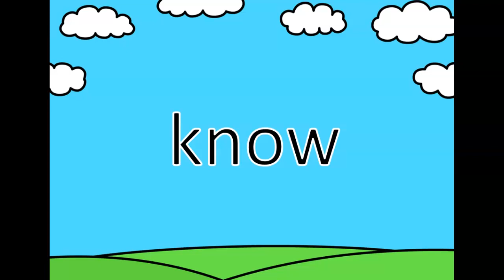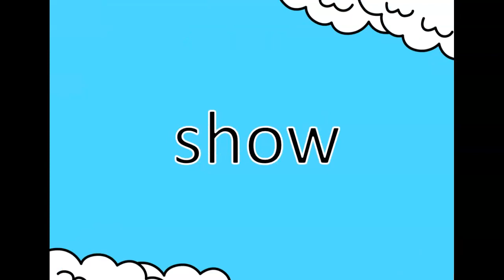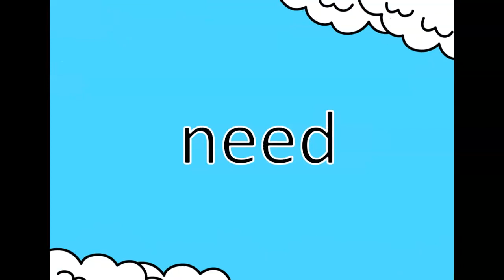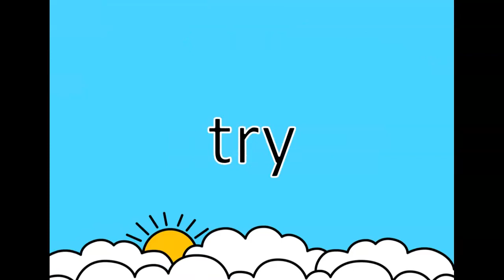Fry sight word read along 101-200